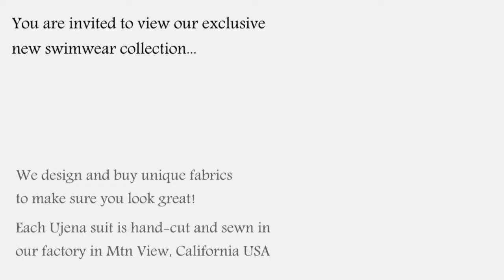UjENA New Army Brat Banded Bikini F271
This ujena camo and black bikini is the perfect suit for the more active beach bound babe!  Feel sexy while totally covered in all the right places.  The ultimate suit for those beach activities or while hanging out with the guys.

Handmade in the UjENA California factory.